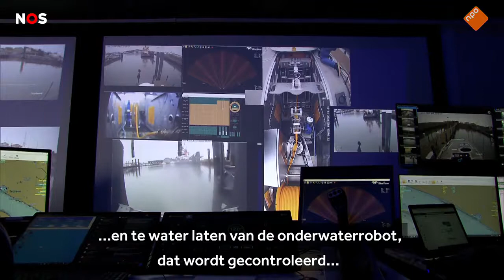Onbemand schip vaart door Rotterdamse haven